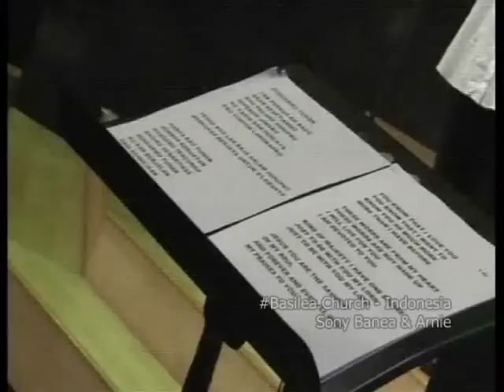singing "DenganMU Tuhan" Basilea Church-Indonesia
Tak pernah ku ragu Akan kesetiaanMu, Kau pegang hidupku. Sepenuh jiwaku Ku yakin dan percaya, Kau tuntun langkahku. Yesus Kau lah raja dalam hidupku, Berkuasa berjaya untuk s'lamanya. Reff: Hanya Kau Tuhan, Sumber kekuatan, KuasaMu tercurah Bagiku senantiasa, DenganMu Tuhan, Ku kan berjalan, Dari kemuliaan Sampai kemuliaan, S'lamanya.